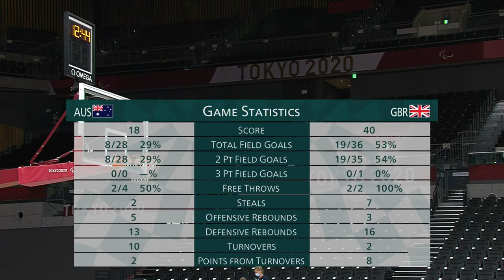Wheelchair Basketball Women's Preliminaries | Day 4 Evening | Tokyo 2020 Paralympic Games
Tune into the livestream of the Women's Wheelchair Basketball Preliminaries on the evening of day 4 of the Tokyo 2020 Paralympic Games.